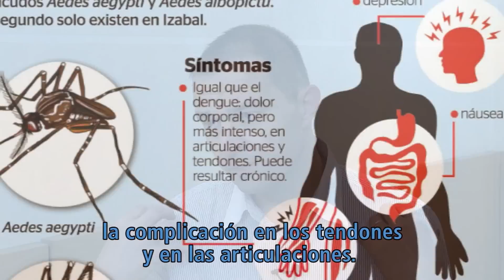Chikungunya - fase crónica - Jornada arbovirosis 2015 - Argentina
La fase crónica del chikungunya puede presentar dolores en las articulaciones que pueden durar meses o años. Por eso, resulta clave iniciar en forma temprana el tratamiento contra la enfermedad.

Aquí, el experto Fabrice Simon, del Hospital Laveran de Marsella, Francia, explica en qué consiste la fase crónica del chikungunya, su duración estimada y cuáles son las recomendaciones de tratamiento en esta etapa.